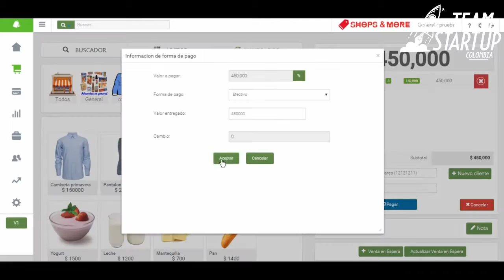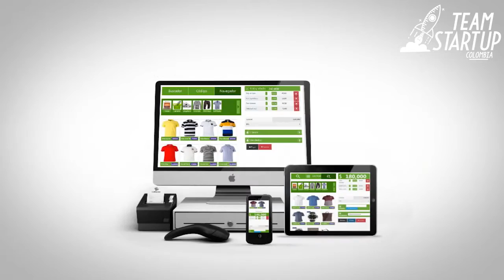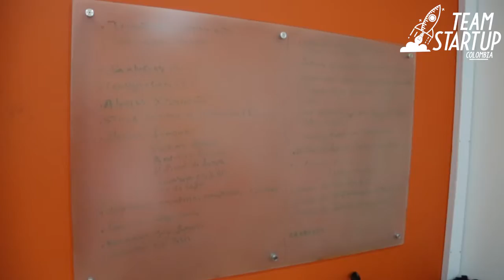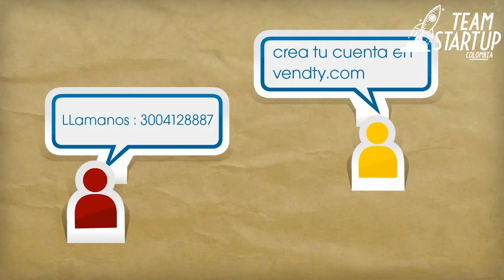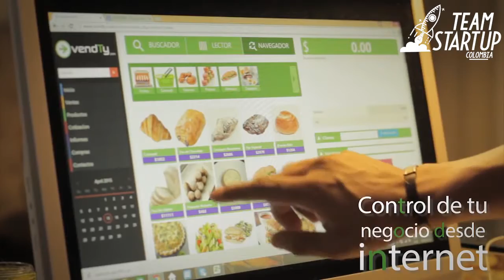Vendty - Team Startup Colombia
Vendty es un software en línea que asiste en la administración y manejo de almacenes para controlar tu negocio, ahorrar tiempo y aumentar ventas.

Vendty hace parte del TEAM START UP COLOMBIA, la nueva generación de empresarios digitales que cambian la vida de los colombianos y el mundo.